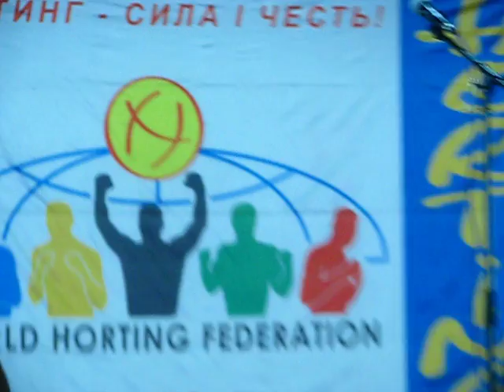Міський фестиваль "Патріотичний NON-STOP". Хортинг у Виставковому центрі Києва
Міський фестиваль "Патріотичний NON-STOP". 8 жовтня 2016 року на території Національного комплексу "Експоцентр України" (ВДНГ). за підтримки Департаменту освіти і науки, молоді та спорту КМДА і є абсолютно безкоштовний для відвідування. Учнівській молоді м.Києва представлені різні напрями національно-патріотичного гарту, туристсько-спортивного виховання та краєзнавчо-екскурсійної роботи. Показовий виступ студії танцю «DanceFamily».
м. Києва (молодша група). Показовий виступ клубу хортингу «Пантера». Експозиція військової зброї, яка знаходиться на озброєнні Української армії. Проведення показових тренувань з хортингу. Майстер-клас «Збірка та розбірка АК-47». Робота презентаційних майданчиків патріотичних громадських організацій. Робота комплексних туристсько-спортивних та
краєзнавчих майданчиків. Виїзна експозиція музеїв військово-історичного профілю при навчальних закладах м. Києва. Стенд творчих робіт на тему: «Школа Безпеки». Створення максі-листівки «З Днем захисника України!». Майстер-клас від Школи Безпеки «Мед. допомога».
Центр детско-юношеского туризма, краеведения и военно-патриотического воспитания".